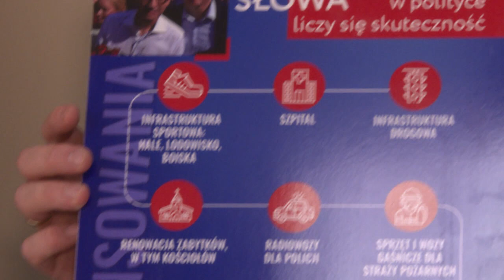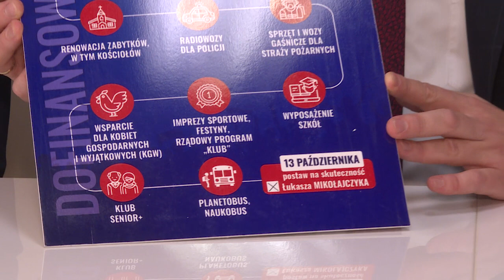Czy kandydaci PiS lubią disco-polo i czy mrożą szampana?